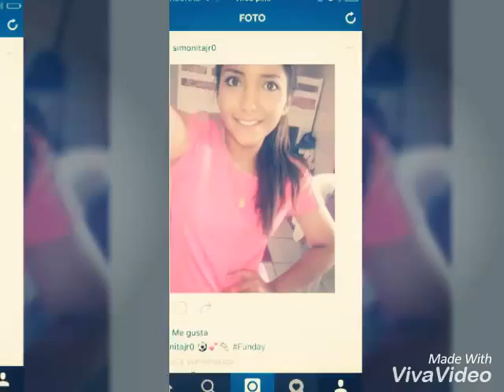Audio journal #3 Simoneth Jiménez 18353